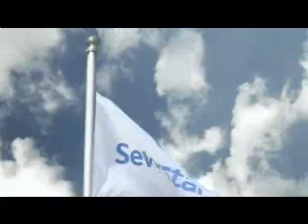Severstal's Mission Vision Values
Video produced by OAO Severstal